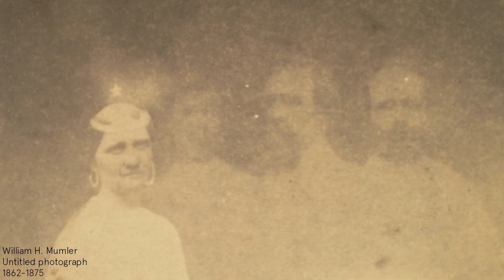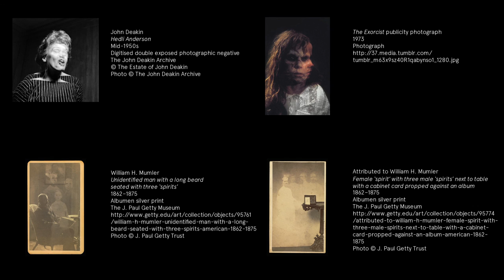John Deakin: “Only Those With a Daemon”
In this film, John Deakin’s double-exposure images are discussed in relation to a longer history of revealing the unseen in photography. The film begins with Deakin’s double exposure of Muriel Belcher, the founder of the Colony Room, the infamous private club in London’s Soho district that was regularly frequented by artists and musicians such as Francis Bacon and George Melly. Deakin’s images are here discussed in relation to Victorian spirit photography and to a longer history of the doubled image in twentieth-century photography.

Conversation between Paul Rousseau and James Boaden. Film by Jonathan Law.